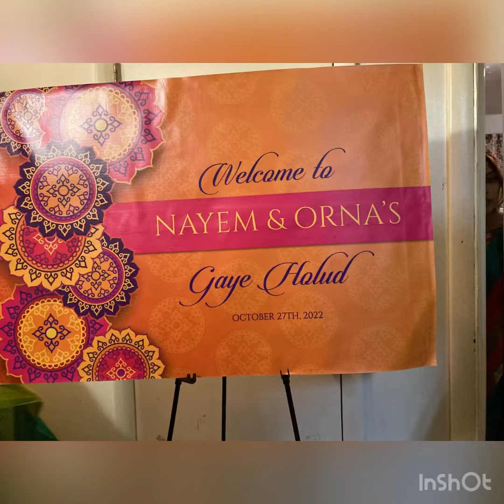Nayem & Ornas gaye holud 10.27.2022 (photographer jolly)